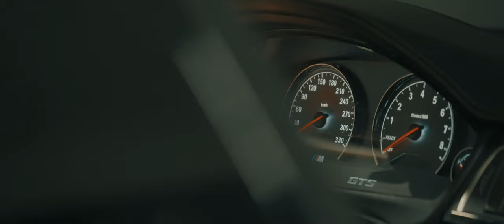BMW M4 - Night burnout | 4K 21:9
BMW M4 city burnout showtime at night, in the center of city.
Cinema quality, 4k, 21:9.

No risk, no fun.

Have fun.

edit @rajd_er  / ig @rajd_er
driver / ig @_mczi_
camera & shots @morajsky5634 / ig @morajsky
team @thecrew.8365  / ig @thecrew_mark